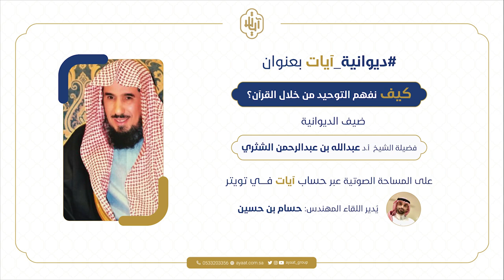ديوانية آيات || " كيف نفهم التوحيد من خلال القرآن؟ " مع الشيخ أ.د/ عبدالله بن عبدالرحمن الشثري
تابعوا حساباتنا عبر مواقع التواصل الاجتماعي :-